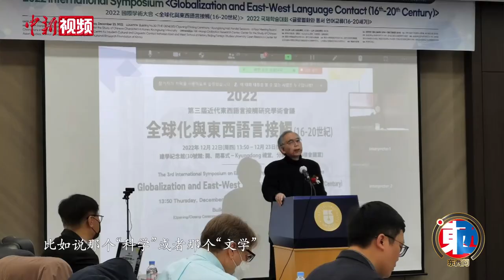【东西问】日本汉学家内田庆市：为什么不能说汉语是低级语言？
作为中华文明的重要载体,汉语以其多元的语言特性与鲜活的生命力，折射出中华文明的发展历程。在汉学家眼中，汉语到底是一门怎样的语言？相较在全球范围内使用更加广泛的英语，汉语有何独特性？中西方语言数百年的互动交流史，对今天产生了怎样的影响？从事汉语研究与教学40余载的日本关西大学荣誉教授内田庆市近日接受中新社“东西问”独家专访，解析中西方语言的不同特征，阐释汉语与英语在交流碰撞中对彼此带来的影响。